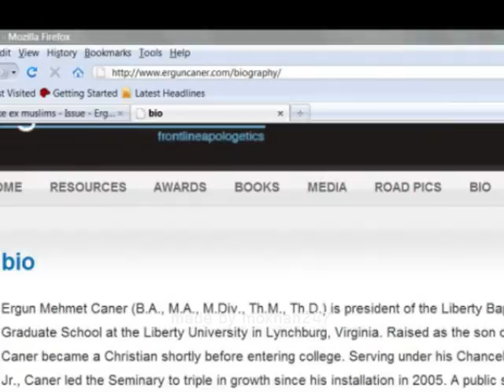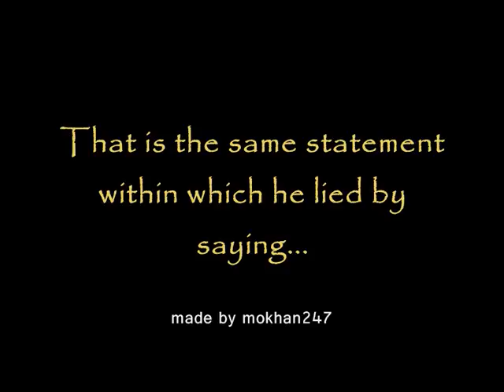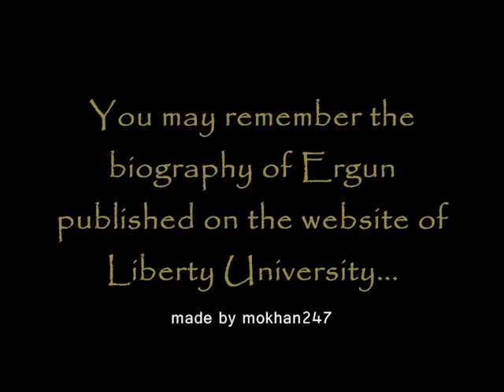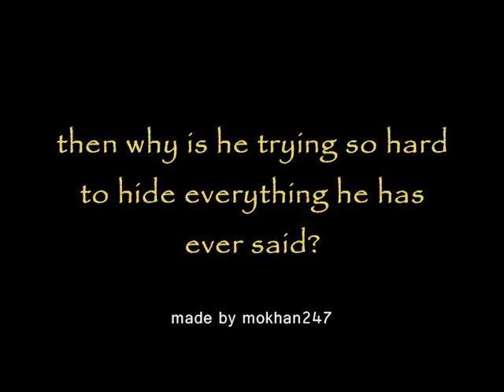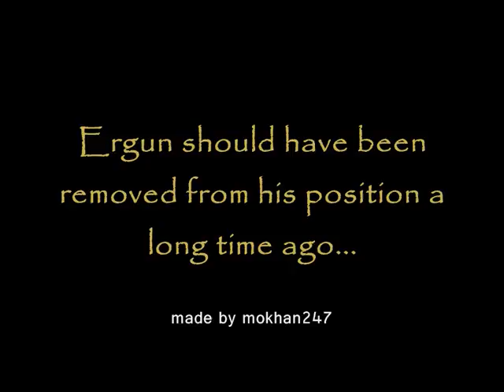FAKE EX MUSLIM EXPOSED PART 17 Dr.Ergun Caner talks about his Journey from Islam to Christ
This video is part 17 of the FAKE EX MUSLIM exposed series created by mokhan247. Upon analysis of the evidence presented, as a minimum, we can conclude that Ergun Caner and his brother Emir have been more than dishonest regarding their supposed Islamic upbringing.You You can also to attain more information about the Caner brothers and their dishonesty.